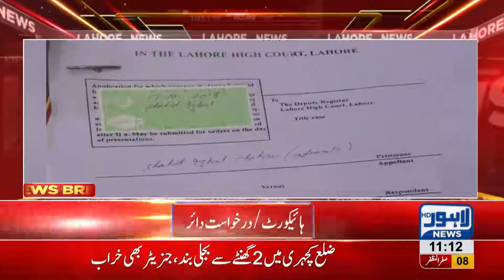Petition filed seeking removal of Nawaz, Maryam and Safdar's name from ECL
Petition filed seeking removal of Nawaz, Maryam and Safadr's name from ECL